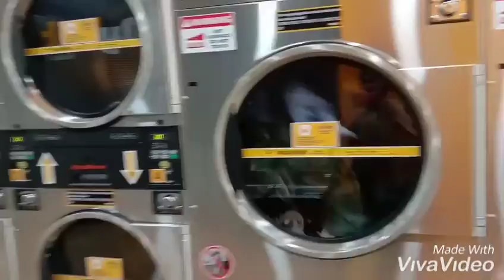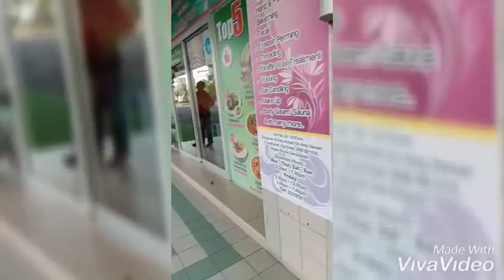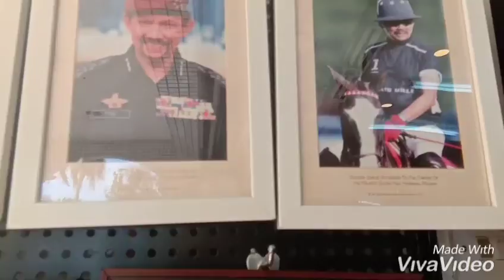Perjalanan ke Brunai Darussalam part 9